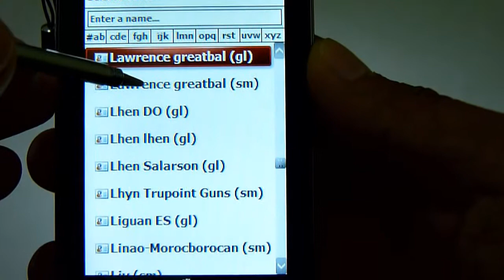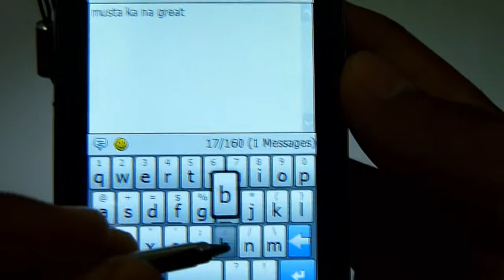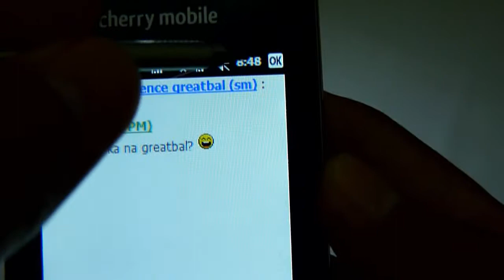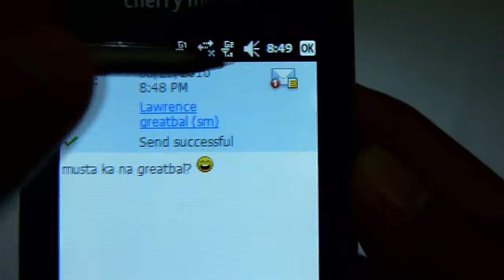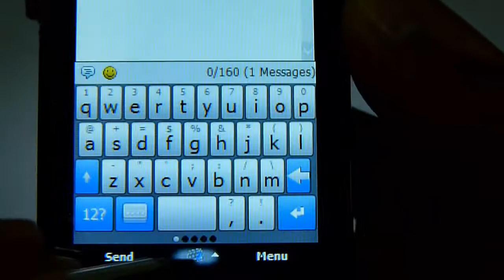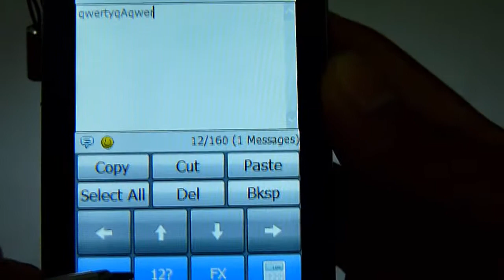Cherry Mobile Eclipse (Part 5)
Part 5 shows detailed view of the SMS/MMS interface including input methods of Cherry Moble Eclipse and sample SMS sending.